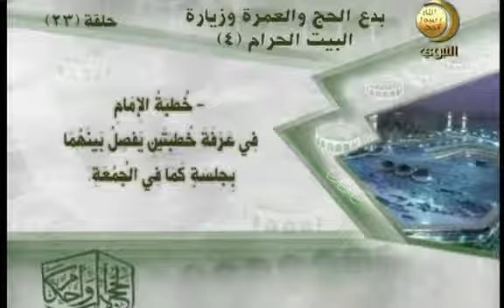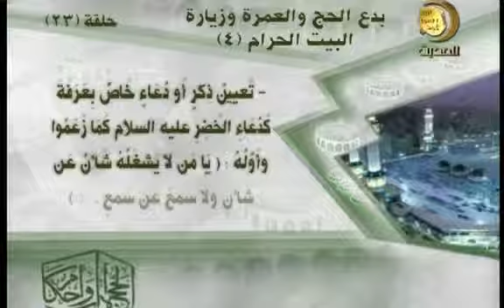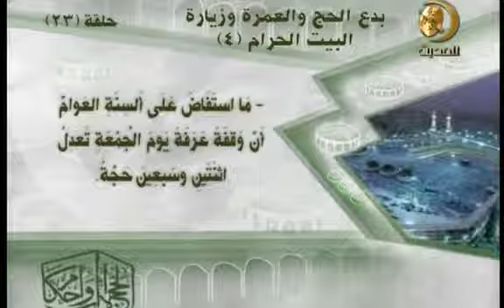الحج آداب وأحكام 23